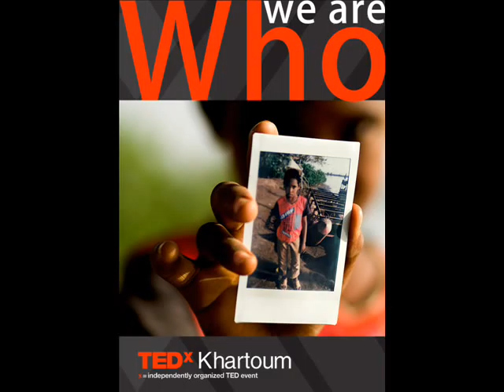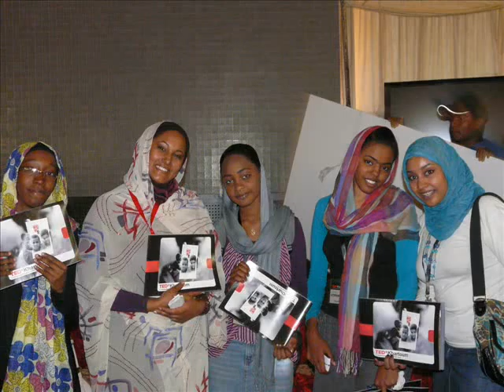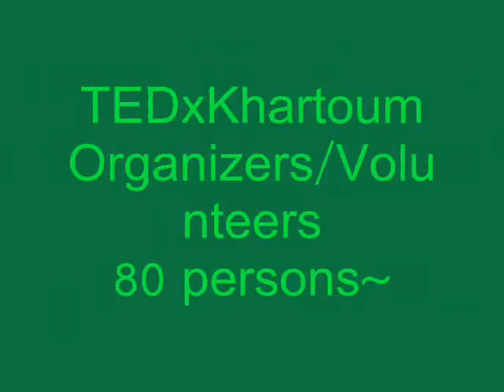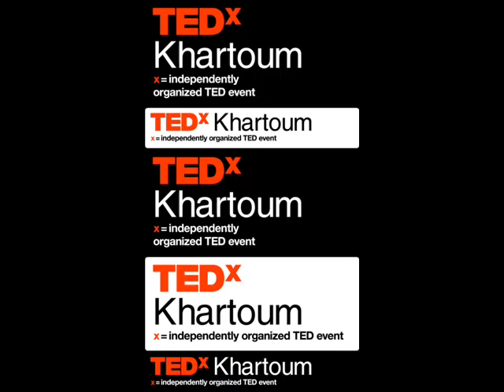TEDxKhartoum 2011 Documentary